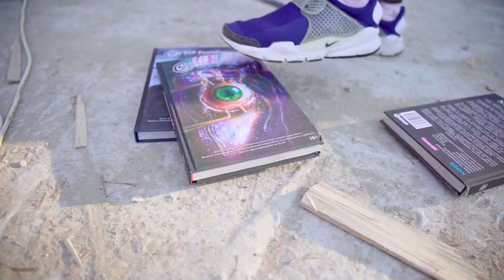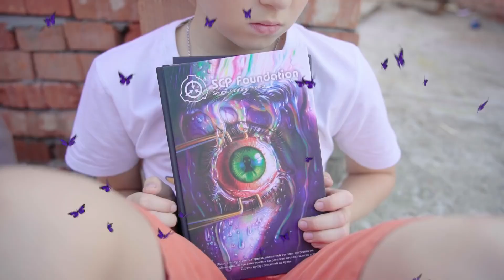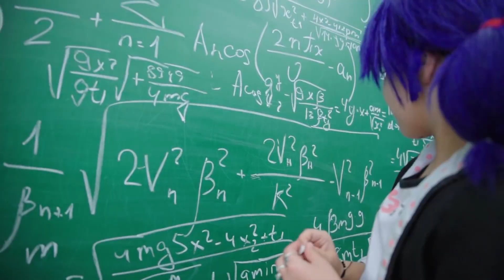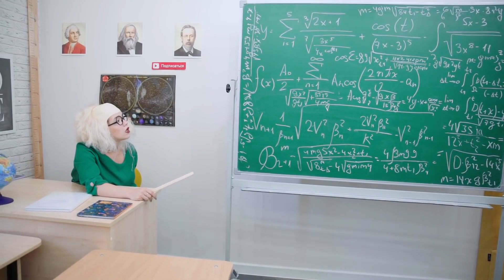Ladybug vs Cartoon Girl Yoyo! وقعت Cartoon Girl Yoyo في حب Super Cat في الحياة الحقيقية!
فيديو عن Cartoon Girl Yoyo! وقعت يويو في حب SUPER CAT! ويحاول LADYBUG هزيمة Siren Head! مرة أخرى ، قام HAWK بعمل شيء ما! تحقق من المسلسل الجديد قريبا!